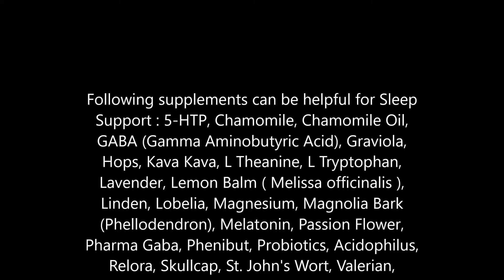Sleep Support supplements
for more info about benefits of supplements, vitamins & herbs